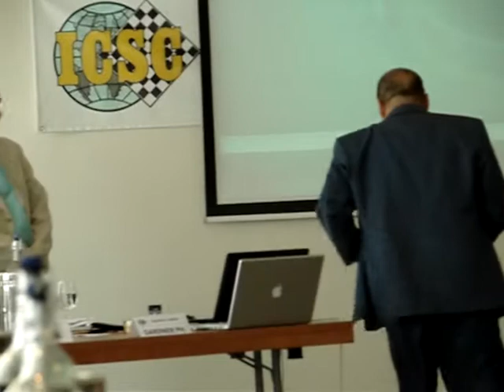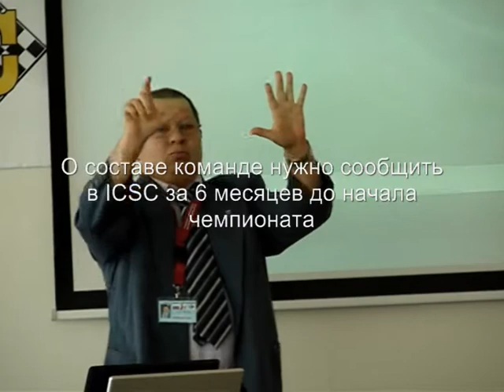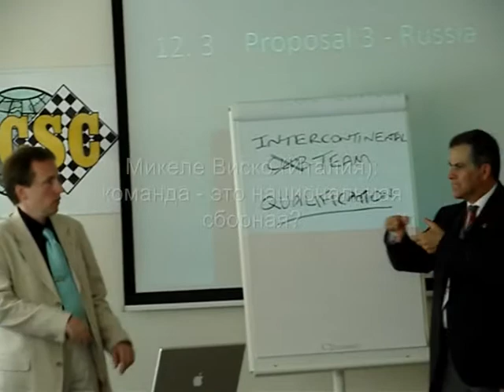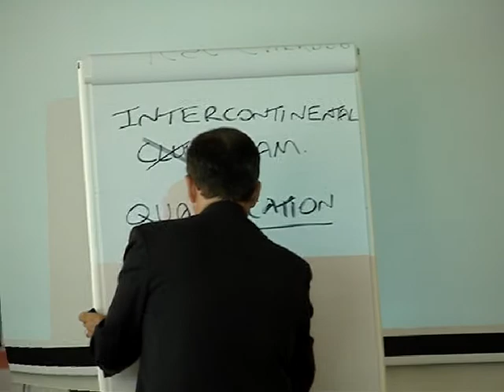St-Gallen 2008. 29th ICSC Congress (5)